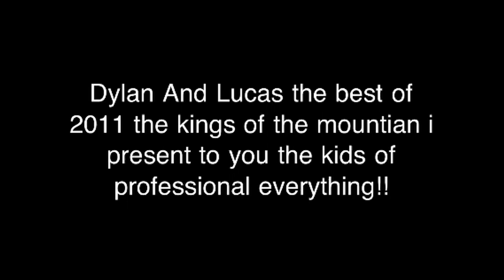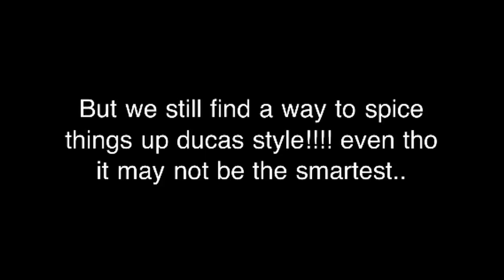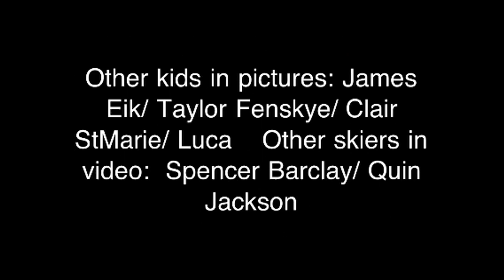DLT 2011 Ski Movie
Skiers:
Dylan Turner
Lucas Trent

Photographers:
Tim Creason
Rob Turner